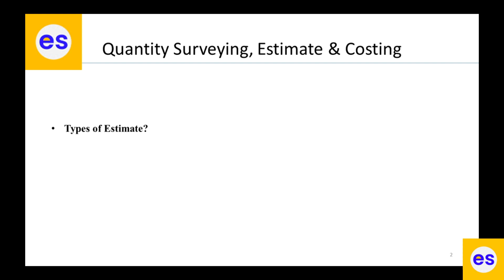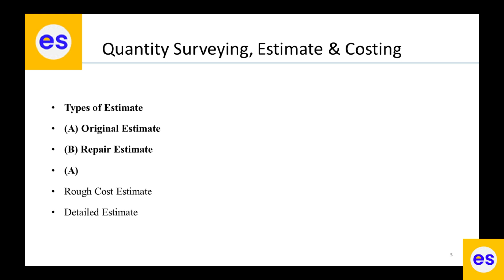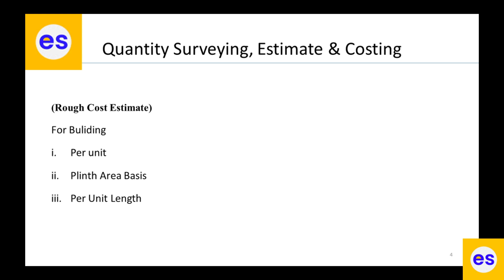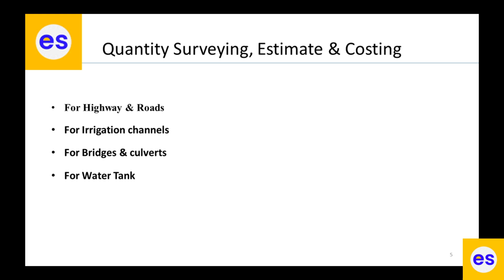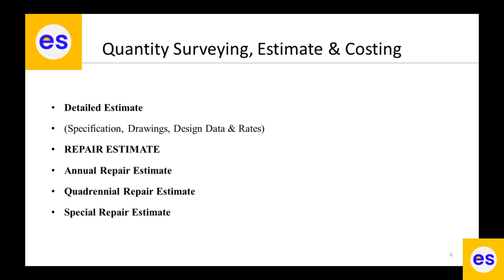Quantity Surveying | Estimates | Lesson 2 How much Types of Estimate? By Engr ilyas Khan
I will upload step by step all civil engineering software's video.
Thanking you